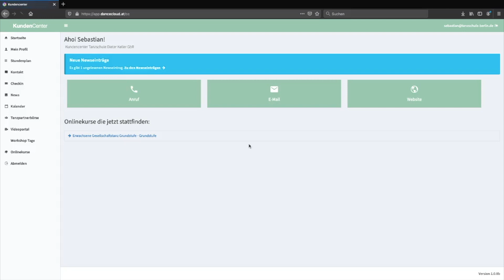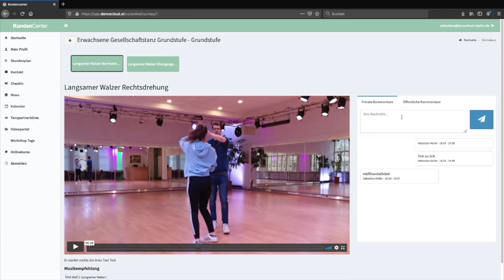Wie finde ich die Tanzschule Keller Online-Kurse? Erklärvideo / Tutorial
Hier erklären wir euch, wie ihr als Kunden auf unsere Online-Kurse zugreifen könnt.

ÜBRIGENS:
Wir bieten euch täglich ab 18:00 Uhr Live Stream Tanzstunden auf unserem Kanal.
Lernt mit unseren zertifizierten Tanzlehrern direkt aus eurem Wohnzimmer tanzen!
- Täglich Live
- Mit professionellen Tanzlehrern
- Direkt Fragen stellen & Antworten erhalten
- Live Feedback